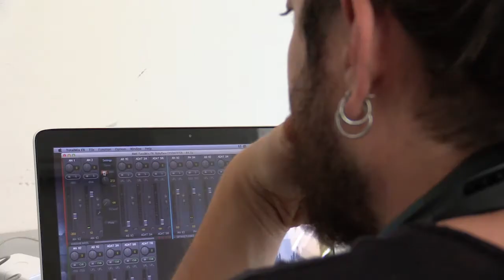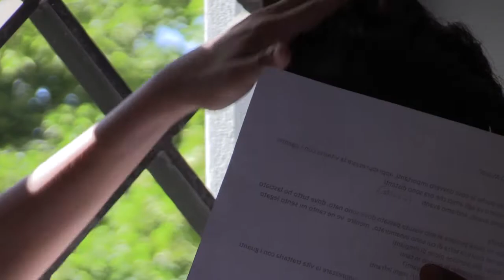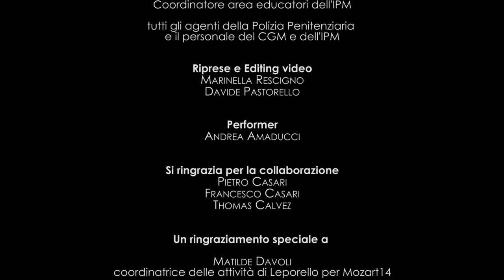Le canzoni di Leporello - Andiamo Avanti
Andiamo Avanti è uno dei tre brani scritti e musicati dai ragazzi dell'Istituto Penale Minorile di Bologna.

L’esperienza maturata con il Coro Papageno nella Casa Circondariale “Dozza” e la volontà di avvicinarsi al mondo dell’adolescenza, hanno portato nel 2015 Mozart14 a sviluppare Leporello, l’attività di songwriting che svolge con i ragazzi reclusi dell'Istituto Penale Minorile di Bologna.

Leporello offre ai giovani detenuti – fra i 14 e i 24 anni – lo strumento espressivo con cui tradurre prima in testi e poi in canzoni il loro vissuto complesso e doloroso. Nei testi e nella musica i ragazzi hanno occasione infatti di esprimere tutto il loro disagio, le forti emozioni di ribellione, rabbia, e di elaborare in forma creativa la propria condizione.

Dal lavoro svolto nel primo ciclo di incontri, sono nate Le canzoni di Leporello, tre brani scritti e musicati collegialmente dai ragazzi reclusi insieme ai musicoterapisti che guidano il laboratorio (DIAMANTI - HOREA - ANDIAMO AVANTI)

L'Associazione Mozart14 ha deciso di dare ancora più corpo a queste canzoni realizzando tre videoclip (riprese e montaggio di Marinella Rescigno e Davide Pastorello e un reportage fotografico (a cura di Manuel Palmieri).

Musicoterapisti di Leporello: Fabrizio Cariati, Marco Paganucci, Gabriele Ciprietti, Marco Capelli

Coordinatrice: Matilde Davoli

Un ringraziamento a tutto l'IPM e il CGM di Bologna per la preziosa collaborazione.

Mozart14 realizza Leporello grazie al sostegno di Fondazione Maccaferri, SIAE – Società Italiana degli Autori ed Editori, Fondazione Cassa di Risparmio di Bologna, Hera.

Andiamo Avanti:
Rit. Sono poche le cose davvero importanti,
apprezzare la vita trattarla con i guanti
un pensiero va agli amici che ora sono distanti
Andiamo avanti, andiamo avanti (2 volte)

Non mi piace pensare al mio vissuto passato dove sono nato, dove tutto ho lasciato
Ho nel cuore la terra di cui sono innamorato,  mentre  ve ne canto mi sento legato
Penso alle persone piene di rimpianti
-Le belle parole- le dicono in tanti
-Quante falsità- di cosa ti vanti?
Facciamo i conti con i nostri sogni infranti

Facciamo i salti mortali e balzi eleganti, agli occhi di tanti, talenti promettenti
Per altri mendicanti ma restiamo indifferenti, se pensi quanti ipocriti fanno i cantanti.
Passo dopo passo bisogna andare avanti, a volte manca il fiato, la gambe son pesanti
E per restare in piedi mi spacco anche le ossa, se torno indietro è solo perché prendo la rincorsa.